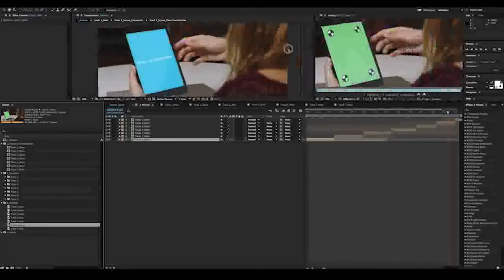Green Screen Track Pack Vol. 1 After Effects Template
Simple and easy to use Pre Keyed and Tracked Footage pack! Thank you for viewing, I hope you enjoy it! Input your own content with ease! 7 Full HD 1920&amp;#215;1080 clips included 100% After Effects ...